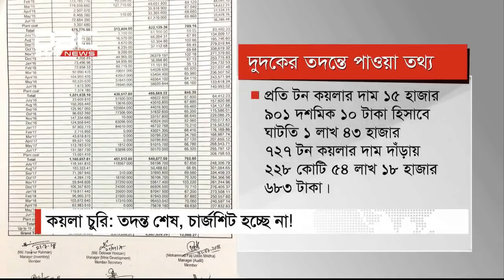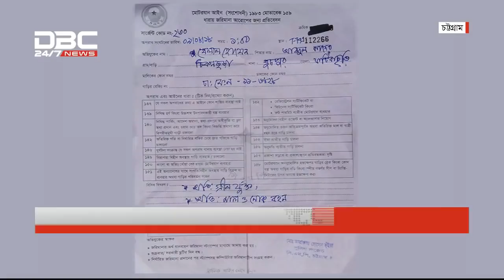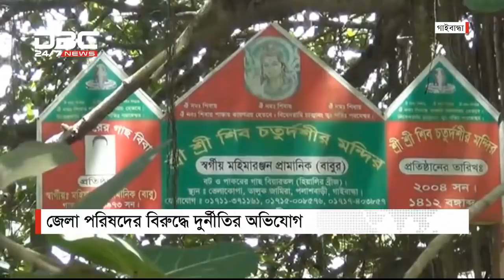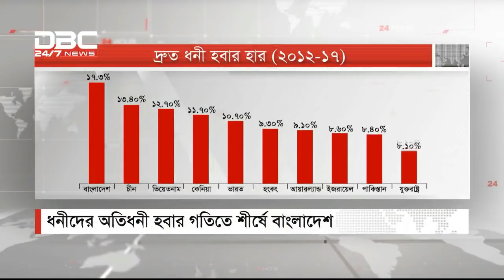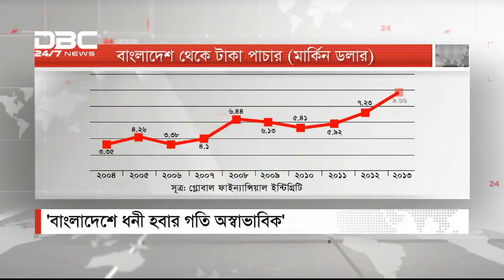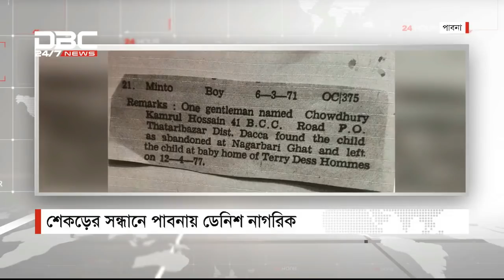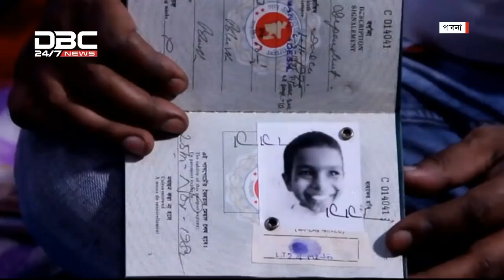২ টার সংবাদ || DBC NEWS 13.09.18